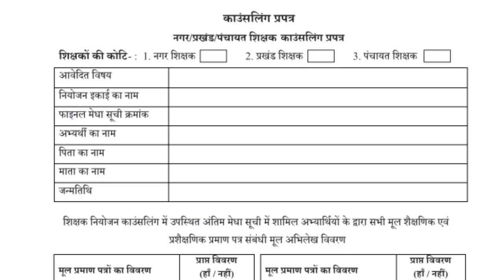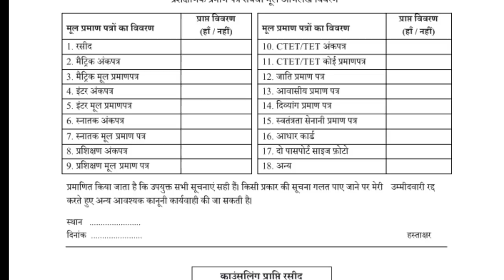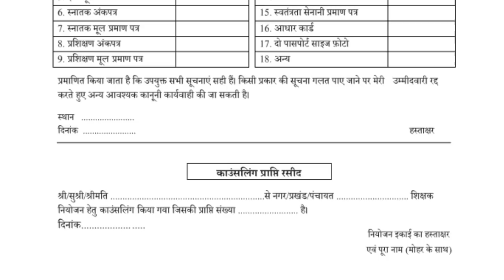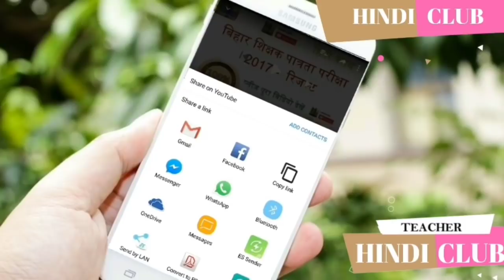बिहार शिक्षक बहाली अपडेट प्रदेश अध्यक्ष लाइव कहाँ और कैसे जाएं काउंसेलिंग कराने लाइव पूरी चर्चा HC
किसनगंज

मधेपुरा

समस्तीपुर

बक्सर

लखीसराय

कैंसिल लिस्ट नालन्दा

सुपौल

सारण

कैमूर

गोपालगंज (ये ओल्ड ही है अभी तक नगर का है)

जिले वाइज काउंसेलिंग शेड्यूल मेरिट लिस्ट रोस्टर

मोतिहारी

अररिया

खगड़िया

जहानाबाद

गया

बेगूसराय

नवादा

औरंगाबाद

सीतामढ़ी न्यूज़ -

दरभंगा शेड्यूल डाऊनलोड  -

मधुबनी काउंसेलिंग शेड्यूल डाऊनलोड  -

दिशा निर्देश पीडीएफ -

सेकेंड शेड्यूल वीडियो -

पीडीएफ -

मेरिट लिस्ट लिंक -

बिहार शिक्षक बहाली लेटेस्ट अपडेट टुडे - जिले वाइज काउंसेलिंग शेड्यूल मेरिट लिस्ट रोस्टर Hindi Club

बिहार शिक्षक बहाली जिले वाइज काउंसेलिंग शेड्यूल दरभंगा मुजफ्फरपुर नालंदा सीतामढ़ी रोहत

बिहार शिक्षक बहाली अपडेट किस जिले में कितनी रिक्ति 36 जिलों का शेड्यूल काउंसलिंग प्रपत्र डाऊनलोड HINDI CLUB

बिहार शिक्षक बहाली अपडेट किस विषय में कितना मेरिट दरभंगा काउंसेलिंग शेड्यूल चयन लिस्ट Hindi Club

बिहार शिक्षक बहाली लेटेस्ट अपडेट - महिला कोटे की रिक्त सीटों पर पुरुष अभ्यर्थियों को मौका विचार HC

बिहार शिक्षक बहाली अपडेट प्रदेश अध्यक्ष लाइव कउंसलिंग कराने के बाद राजेन्द्र सर लाइव पूरी चर्चा HC